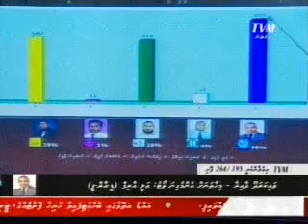Vaikaradhoo dhaariraage natheeja 2009